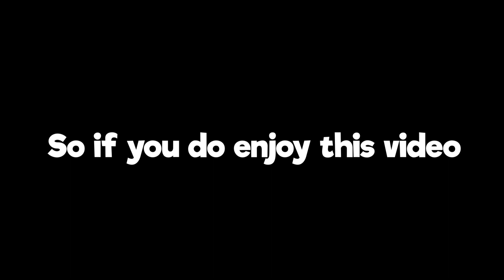This was very interesting.. (Among Us) ft. xbluestonetechx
In Today's Video, I played among us with my friend xbluestonetechx, we had some fun and it was very crazy!

Info!